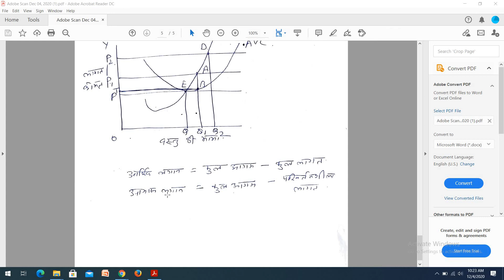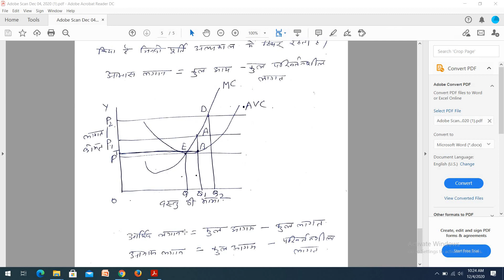ECONOMICS DR. ANITA MODI RENT PART 4